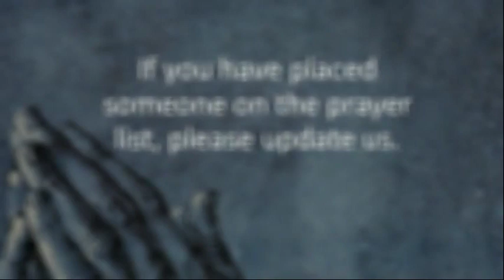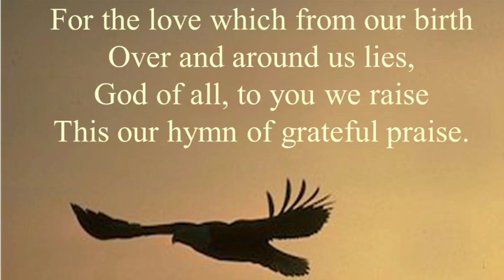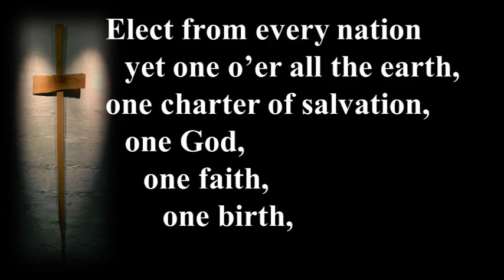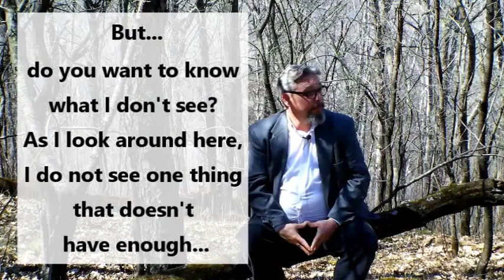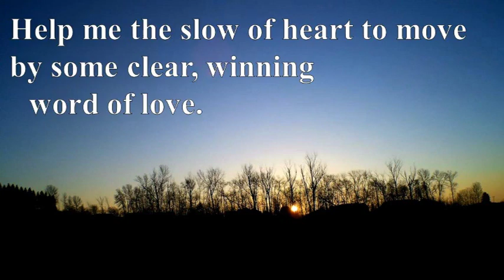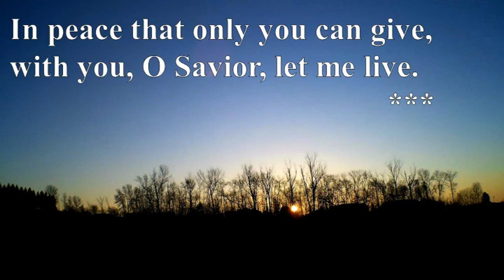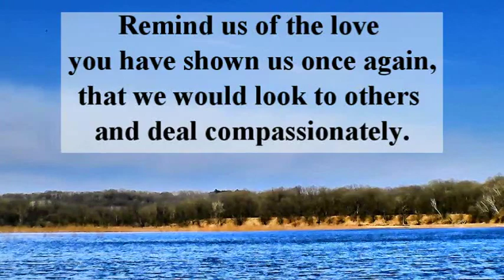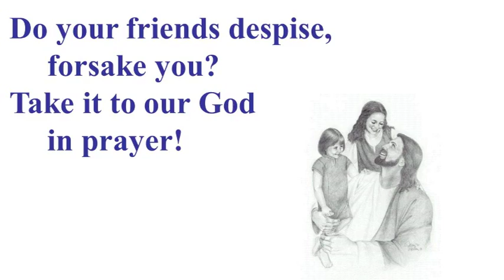Different Places, Different Voices…one God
This is a replay of our service from April 26, 2020.  As our world begins to open back up, this is a message which bears repeating!

In a day and age where we tend to define ourselves by what we are not, it is good to step back and see things from each other's perspectives.  It is hard to work together on much of anything when we divide ourselves up into little groups of people with the same point of view we have.  God has called us together in grace and mercy as one body, the Body of Christ.  We are called together from various places on the journey of faith we call life.  God speaks to us in various voices and ways we can hear and understand.  Yet, it is the same God calling us together as the family of God.  Come join us this morning as we explore what that may look like and what it could possibly mean for us in today's world!